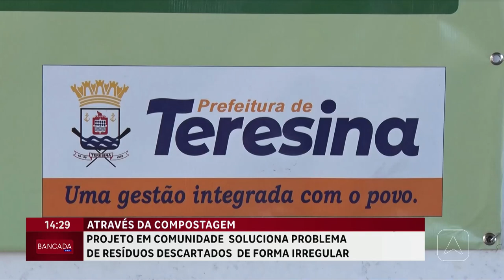Projeto em comunidade soluciona problema de resíduos descartados de forma irregular